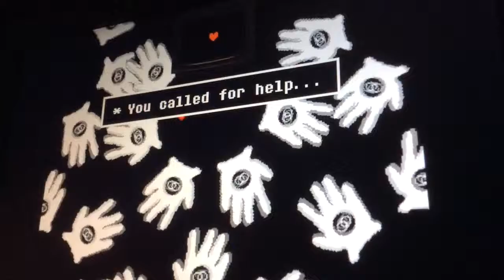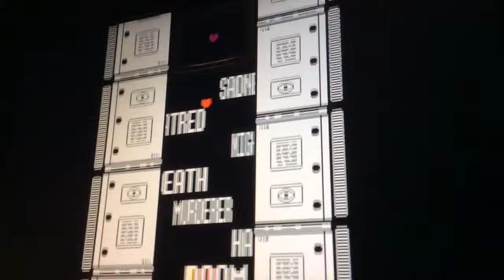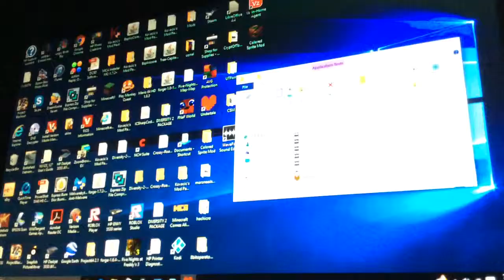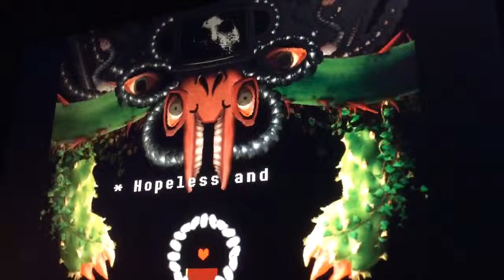UnderTale All Bosses Part 7- Photoshop Flowey ( SPOILERS )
Final Boss Of Neutral

6:37: FLOWEY INTENSITIES

Previous- Asgore
Next- ? ?